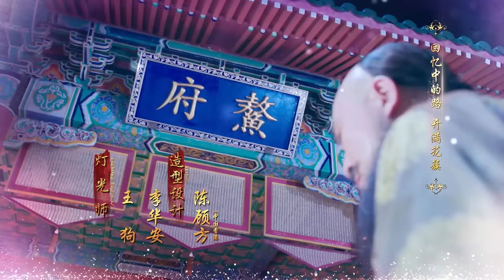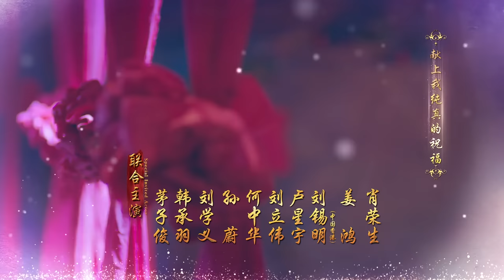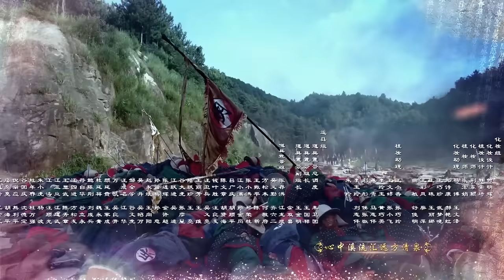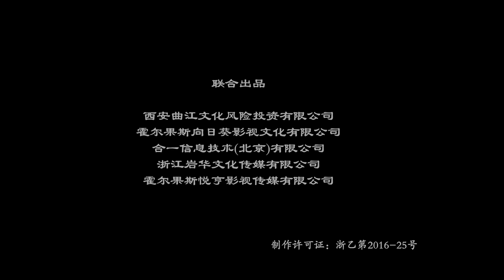【ENGSUB】The Legend of Dragon Pearl 02 | 龙珠传奇 Yang Zi/Qin Junjie